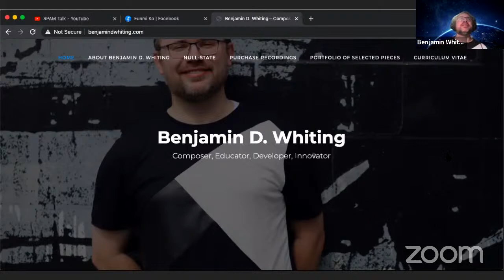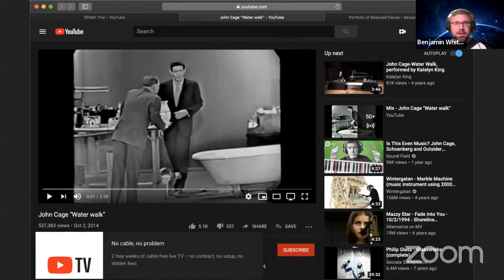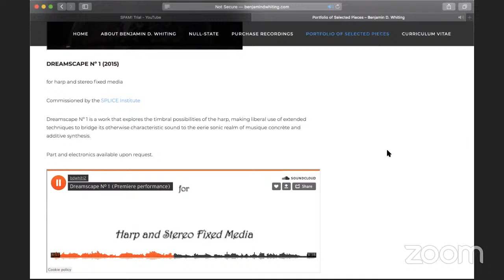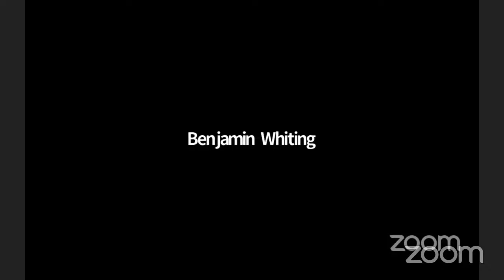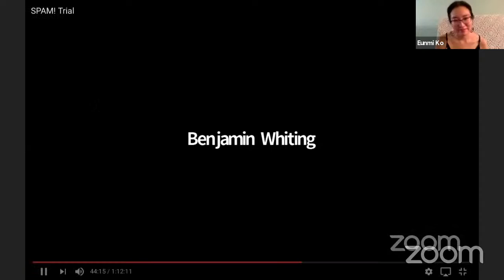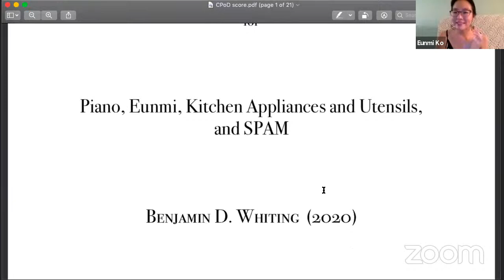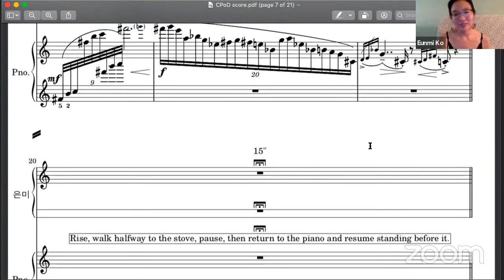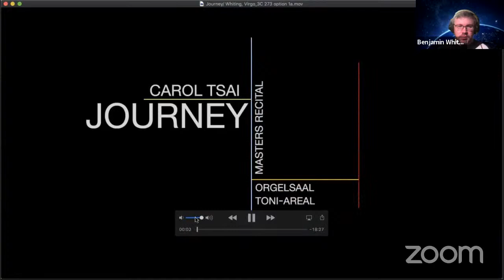SPAM TALK - Benjamin D. Whiting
Pianist Eunmi Ko talks with composer Benjamin D. Whiting on Cave Paintings of Discourse commissioned for SPAM! concert.